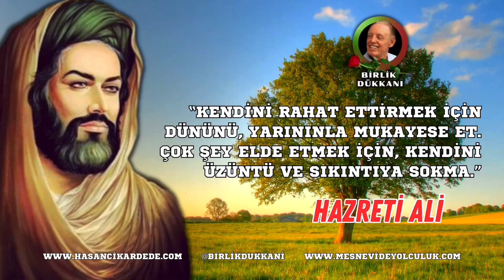HAZRETİ ALİ’DEN ÖĞÜTLER / 97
“Kendini rahat ettirmek için dününü, yarınınla mukayese et. Çok şey elde etmek için, kendini üzüntü ve sıkıntıya sokma.”

Hazreti Muhammed Efendimiz, “İki günü bir olan benden değildir” diye buyurur. Cenâb-ı Mevlâna da, “Dünle beraber gitti cancağızım düne ait ne varsa, şimdi yeni şeyler söylemek gerek” der.
Misâl olarak diyelim ki bir ân geldi sıkıldın, ama bakarsın yarın oldu mu hiç beklemediğin bir neşe doğar içine, huzur bulursun. Onun için diyor Hazreti Ali Efendimiz, selâm olsun üzerine, “Kendini rahat ettirmek için dününü yarınınla mukayese et.” Yani geçmişle bugününü birleştirirsen bakarsın dünkü sıkıntın gider bugünkü rahatlık gelir ve sen de bugüne göre yola koyulursun.
Nasıl ki, eski giysileri çıkarmadıkça yenileri giyemezsiniz, giyseniz de üzerinize oturmazlar, sizi sıkıp rahatsız ederler; insanın da her dakika kendini yenilemesi, iyiliğe, güzelliğe doğru yol alması gerek.
Kendimizi güzelleştirmek için gayret sarfetmekten vazgeçmeyelim. İnsandan insana yol alalım, insana lâyık bir yaşam sürelim.

Kasîde:
Şunu iyi bil ki zaman sevdânın bir şeklinden, nakşından ibârettir. Bizim şeklimiz zamandan dışardadır. Zamana uyup kalmaz; hep değişir. Biz ihtiyarlarız ama, zaman ihtiyarlamaz, hep aynıdır.
Dünya bir ırmak gibidir. Derenin içinde akar gider. Biz bu ırmağın dışındayız. Zaman ırmaktaki su gibi akar gider. Irmağa düşen bizim gölgelerimizdir.
Burada pek zor, pek ince; anlaşılması müşkül bir nükte var! O burada değil ama yine de burada! O yok gibi olan bir varlık!
Ey gönül! Canın yüzünden başka hiçbir yüze gülme! Zaten o olmayınca bütün gülüşler ağlayıştır, inleyiştir.
Dünya meselelerine dalıp daralan gönül gerçek gönül değildir! Çünkü gönül pek geniştir. Onun ucu bucağı yoktur!
Aslında gönül gam yemez, gönlün gıdası gam değildir. Gönül bir dudu kuşudur. O görülmemiş acayip şekerler yer durur.

(Dîvân-ı Kebîr, C.I, 365, Midhat Baharî Beytur Seçkisi)

MEVLEVÎ HASAN ÇIKAR DEDE’NİN TASAVVUF SOHBETLERİNDEN DERLENMİŞTİR.

Sabâ Ney Taksimi: Emre Işık